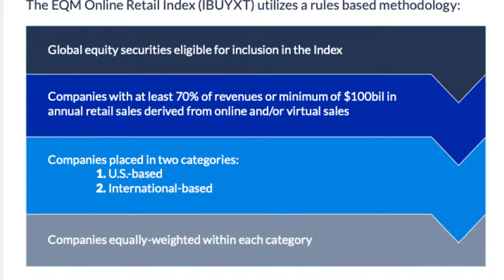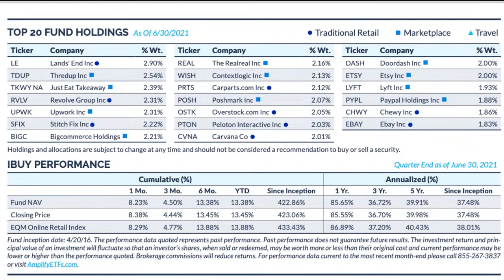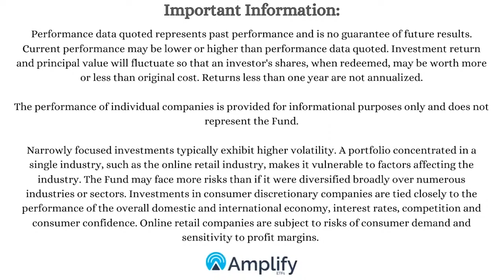The IBUY Online Retail ETF 2Q Update with Amplify ETFs CEO Christian Magoon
This is the 2Q update from Amplify ETFs on their 5 Star rated IBUY ETF with Christian Magoon.

The Amplify Online Retail ETF (IBUY) seeks to provide investment results that, before fees and expenses, correspond generally to the price performance of the EQM Online Retail Index. The Index is a globally-diverse basket of publicly-traded companies that obtain 70% or more of revenue from online or virtual sales.